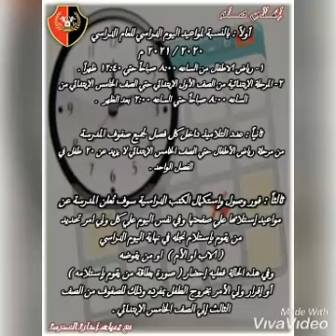اعلان ٢ هام لأولياء أمور اطفال و تلاميذ مدرسة اللواء الخاصه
اعلان ٢ هام لأولياء أمور اطفال و تلاميذ مدرسة اللواء الخاصه بخصوص مواعيد حضور و انصراف اليوم الدراسي